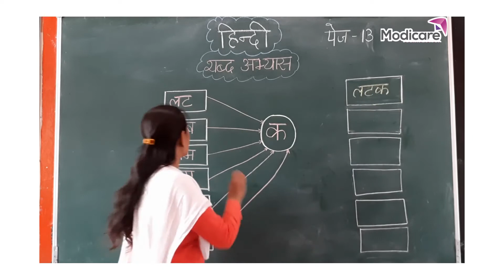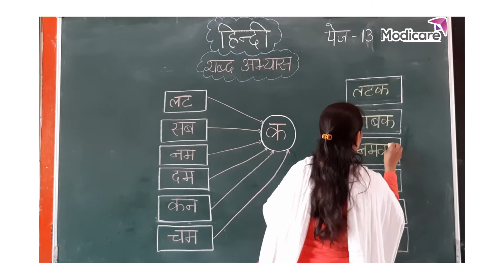Word Practice Solution | शब्द अभ्यास हल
After watching this video children will be able to check if they have written correct words.